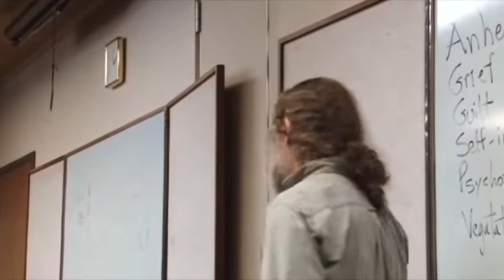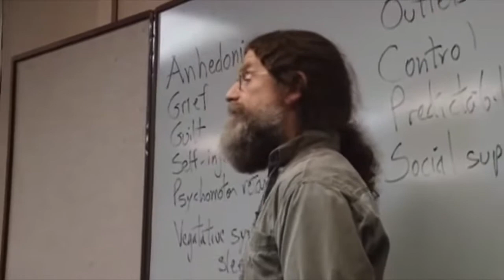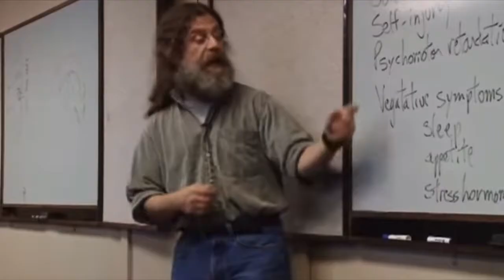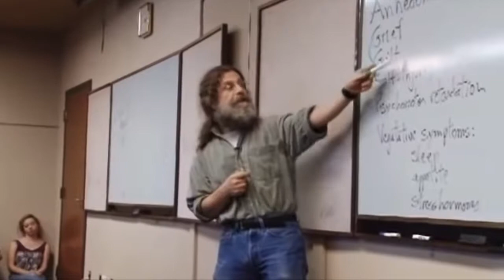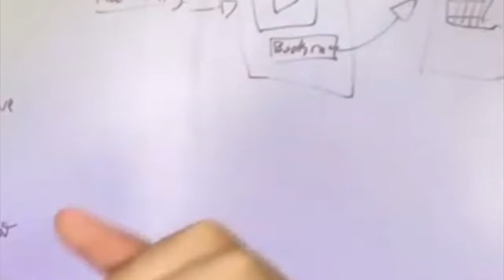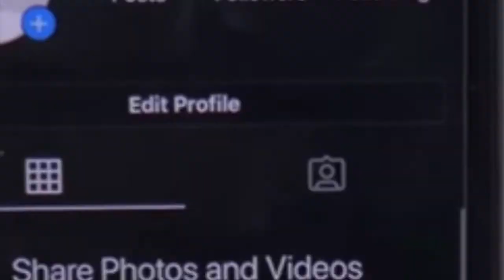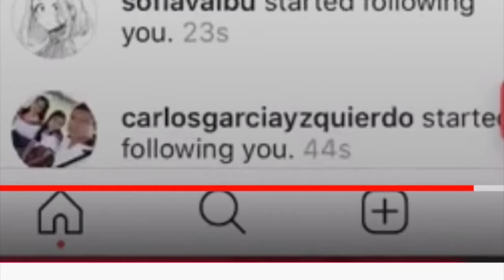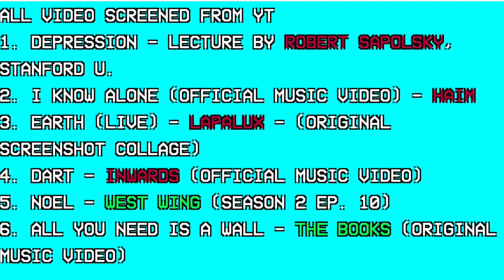Dead Customer 2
ALL VIDEO SCREENED FROM YT
1. DEPRESSION - LECTURE BY ROBERT SAPOLSKY, STANFORD U.
2. I KNOW ALONE (OFFICIAL MUSIC VIDEO) - HAIM
3. EARTH (LIVE) - LAPALUX - (ORIGINAL SCREENSHOT COLLAGE)
4. DART - INWARDS (OFFICIAL MUSIC VIDEO)
5. NOEL - WEST WING (SEASON 2 EP. 10)
6. ALL YOU NEED IS A WALL - THE BOOKS (ORIGINAL MUSIC VIDEO)